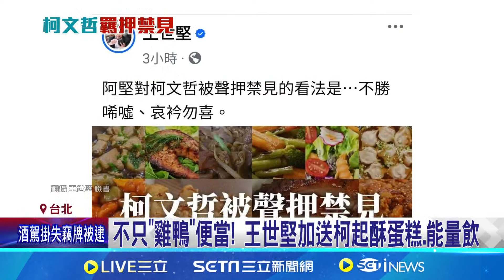不只"雞鴨"便當! 王世堅加送柯起酥蛋糕.能量飲｜94要賺錢